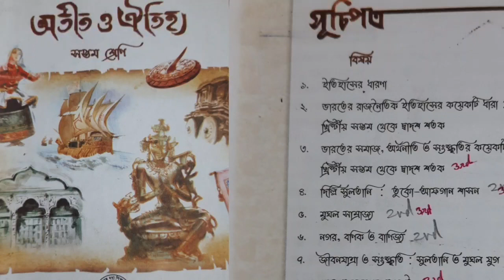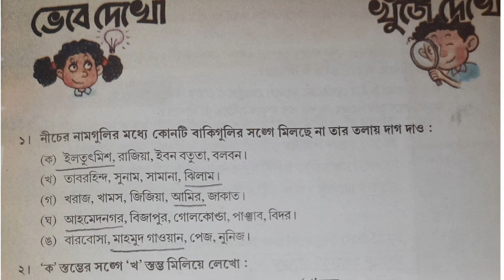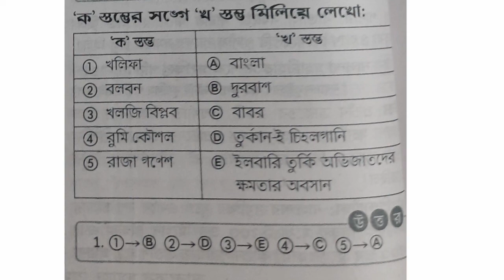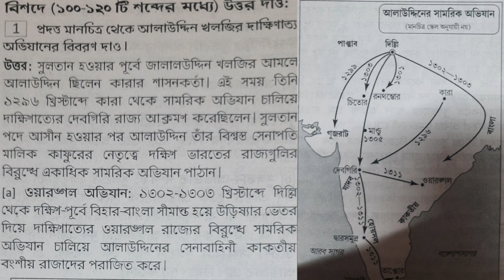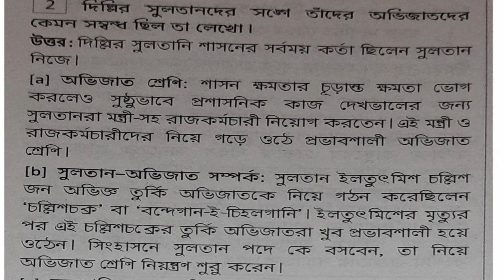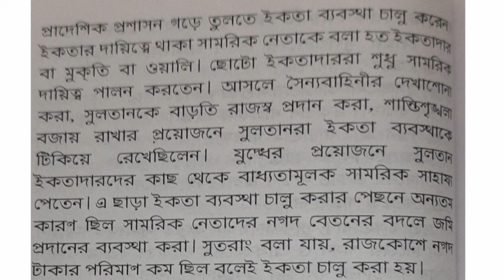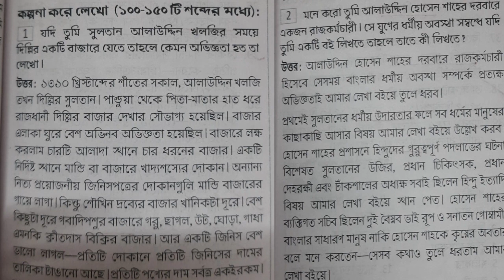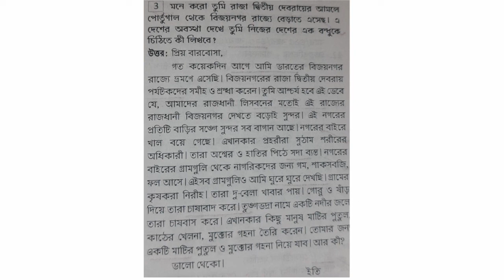Class - 7 History Chapter -4 ll দিল্লির সুলতানি তুর্কো - আফগান শাসন ll প্রশ্ন এবং উত্তর ll